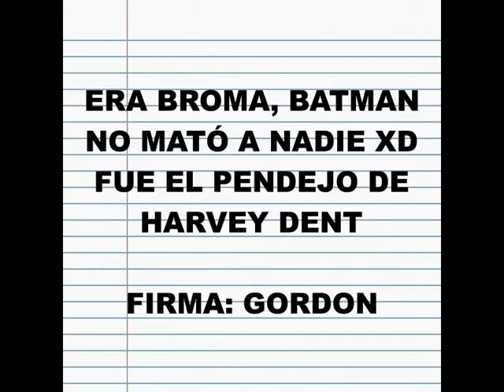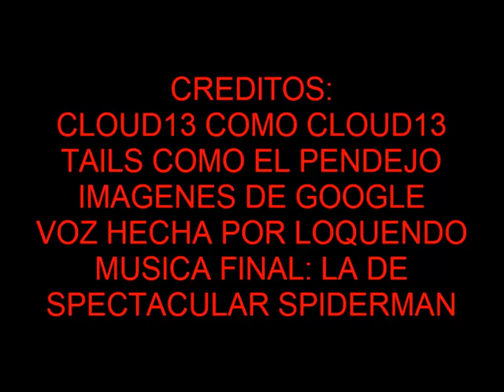Critica a The Dark Knight Rises (VÍDEO CLÁSICO)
Otro vídeo de mi antiguo canal lol